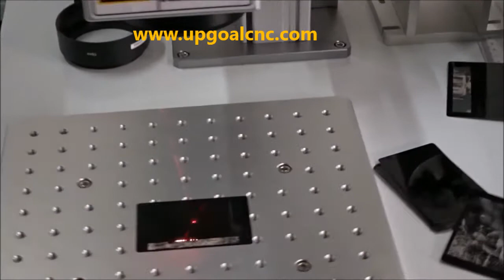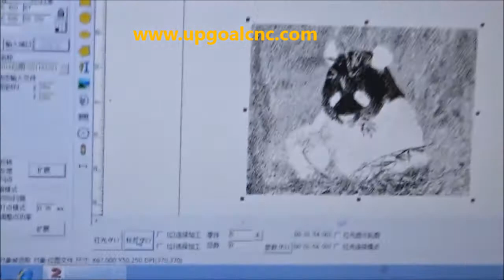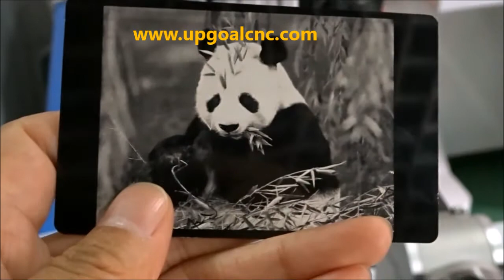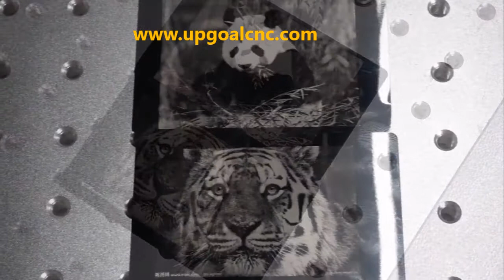HD picture laser marking machine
High-definition picture/ head photo laser marking machine

In the video, the material is for aluminum plastic board by UPGOAL fiber laser marking machine, its high-definition, fast speed marking.